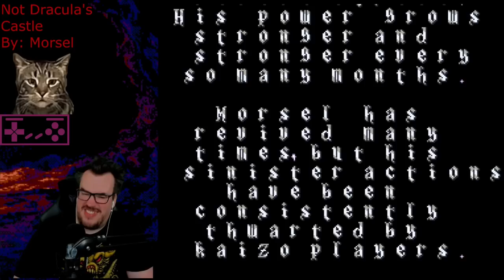Morsel's "Not Dracula's Castle" - One of the BEST Kaizos ever (except level 1)